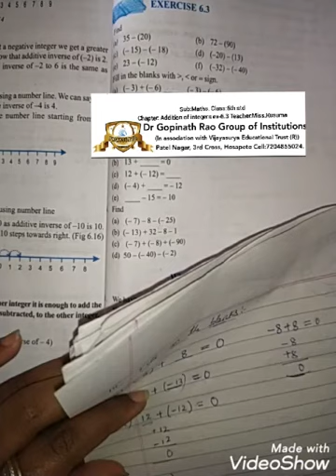Maths 6th std Addition of integers (6.3 Exercise) by Miss.kusuma